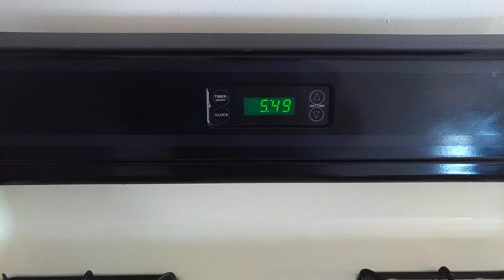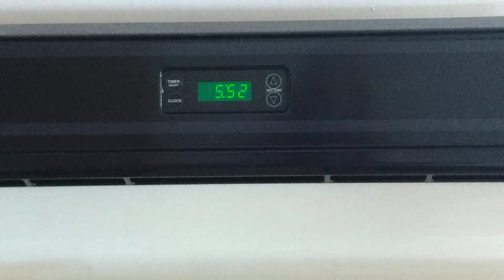5626 S BISON owns 2336 E. Diane Rd Fort Mohave, AZ 86426 Slum Lord Douglas K. Minette a SLUMLORD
68 Days clogged up septic system. Slum Lord Rental home mobile Slum Lord Rental of (5) Five Rentals, this guy owns, OMG! DOUG K. MINETTE refuse's to repair anything, but wants to eviction in retaliation and keeps 1,350.00 Deposits for himself. Refused to come and do a walk though for keys and deposit refund as agreed in beginning of Lease. Then tried to put an Agent in the middle of us, as to not have to deal with renters , he is evicting the day after complained of sinks
1.Whole east side walls all on same fuse over eight outlets together. fuse from master bedroom
2.Front and back porch in need of major replacements and repairs, uneven levels step heights and no Secure railing or ramp for handicap people.(Landlord gives his authority to change it to my wants, the budgets yours, Quote, unquote.)
3.Right side awning post unattached to ground and railing now bowed.
4.Back porch lower 2x4 rail broken and fixed half ass with one screw, hangs/sits on porch floor.
5.Three electrical wall boxes with wires 220v exposed no plug or covers.
6.All rooms all Floors water damaged and edges uneven worn and lifting and some areas step and divides a gap and not tug & groove fitted like when new.
7.Floors has sunken areas though out, master bedroom, Kitchen second bedroom and study room worn floor areas and edges pucker.
8.No Deadbolts on any door or Garage door (very unsafe)(Landlord called one day and told me I should get a deadbolt to protect my car)
9.Windows broken locks and no screens but two that are falling apart or damaged frame from brake in it looks.
10.Sink Drains and tubs slow drains. ( Fixed tub drain as was not cleaned from last tenet or landlord overlooked.
11.Master bathroom toilet not bolted to floor and not seal and old stained grout an inch wide on right side but old and unattached to floor ether.
12.Master bathroom No hand rails of any kind nor in shower tub, no drain plug and faucet
13.Master walk-in closet has an outdoor motion detector flood light that turns on and off every 15 min. unless you unscrew or screw it back in every time you go in and out. (that's an eight foot reach almost).
14.Tile floors and sink porcelains have cracks.
15.Main bathroom Tub has septic smell that reeks through the mobile vents even. Have to plug with plastic bag and hope wind
16.Bathroom window no handle has to use driver to open and close.
17.No window blinds only the brackets where they used to be.
18.No Fire Alarm System or even one Fire Alarm that worked. One stuck on wall cigg stained badly had no battery and looked over ten years or more old. (brought our own) (Must be the reason Landlord insisted I get renters insurance).
19.Center cabinet moves/sways over an inch or better Draw falls out as soon as you pull it out.
20.Vinyl peeling off on right
21.Stove Igniter not working at times, long time to spark then flash starts a big flame at you.
22.Oven Igniter glows but never opens gas line to come in. (Landlord sends Video on how to repair it.)
23.Hood has dent and fan switch fault needs replaced short hazard.
24.Kitchen Broken Water vales, no cold divide valve from tap and water system tap all on one.
25.Dishwasher baskets all rusted out, never used by last tenet and finding it rusted nor have we used it nor will use.(thought may have been floor damage)
26.Fridge not working and found in garage,
27.Washer not working and found in garage.
28.Light bulbs florescent 12’ garage lights burned had to replace on move in. also replenish bulbs not in place or removed total eight (8) and florescent and one flag mount.
29.Owner storage of broken items on property in garage and old garage door in back
30.Outdated water system and Broken parts on back porch has been bypassed.
31.Lawn Sprinkler watering system Old, Worn and disconnected and pipes broken mutable spots, but owner believes renters should hand water all property tress
32.Wooden Back porch and walkway boards and nails coming out and up from placement very dangerous
33.Possible Black Mold in attic and
34.Disposal switch electrocutes you
35.All vents had to be cleaned
36.Trash front yard area and all over back end at fence and appliances tore apart in areas and large old white dog turds
37.Porch concrete foundation
38.Dirty ac filters on move in.
39.No lock pipe for gate
40.No
41.No Availability or no Fire Protection with unit.
42.Didn’t Disclose of rentals problems(water to swap coolers cut off, water damage from flood and rain, and other stuff) till moved in and reported all verball
43.No move in check list given wrote email on problems and took Pictures dated of floor and stuff in disarray.
44.No building inspection sheet in unit.
45.Ceiling fan
46.Landlord
48.Landlord Will not give written cash receipt
49.Intimidation;
50.Back door trim missing, (open to bugs and scorpions as is open to inner walls) advised Landlord,
51.No vent cover on outside dyer duct.
52.
53.Advertised as 1700’ square feet; 3 Bedroom, with working Fridge, Dishwasher, Stove & Oven,W/D.
54.